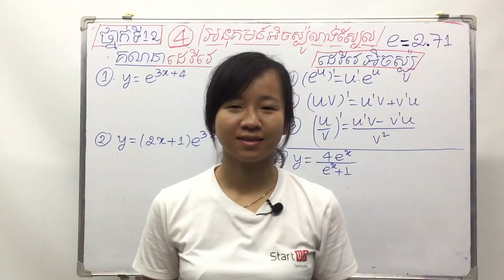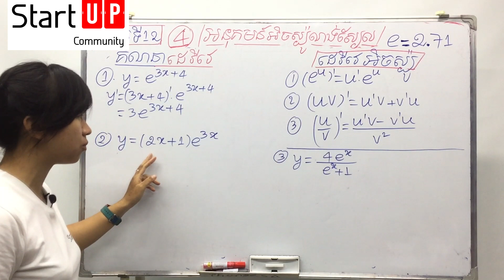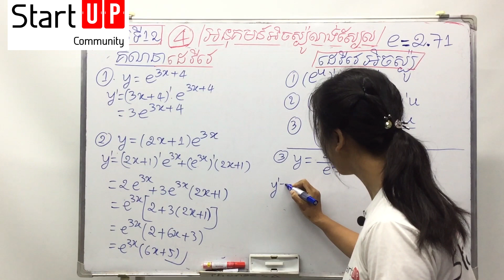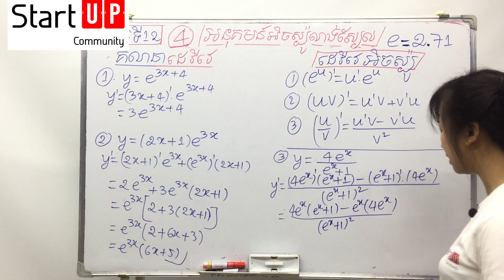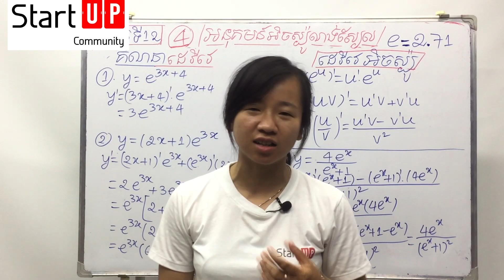គណិតទី១២ អនុគមន៍អិចស្ប៉ូណង់ស្យែល (ភាគ4)​ ៖ ដេរីវេ e^x ដេរីវេអិចស្ប៉ូណង់ស្យែល By Rachana Kim